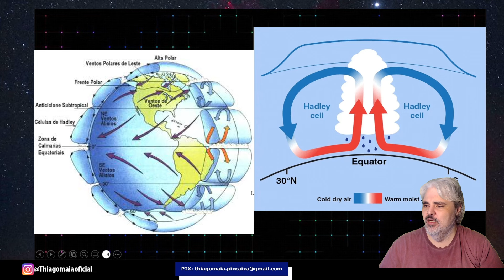O QUE ESTÁ ACONTECENDO? NOVO BLOQUEIO ATMOSFÉRICO COM VERANICO! ENTENDA!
NOVO BLOQUEIO ATMOSFÉRICO COM VERANICO! ENTENDA!

"🔬 Bem-vindo ao mais recente vídeo do canal Ciências Sem Fronteiras! 🌍 Hoje, vamos explorar um fenômeno atmosférico intrigante que está ocorrendo aqui mesmo no Brasil. 🇧🇷

Neste episódio, mergulhamos profundamente em um novo bloqueio atmosférico que tem causado um impacto significativo no clima do nosso país. Este bloqueio atmosférico é uma perturbação na circulação normal da atmosfera que pode levar a condições climáticas extremas, como secas ou inundações.

Além disso, discutiremos o fenômeno do 'veranico', um período de seca e calor fora de época que ocorre no verão. Embora seja um evento comum no Brasil, o veranico deste ano tem sido particularmente intenso, e exploraremos as possíveis razões por trás disso.

Junte-se a nós nesta jornada científica enquanto desvendamos os mistérios do nosso clima e aprendemos mais sobre como esses fenômenos podem afetar nosso futuro. 🔭🌦️"

Espero que isso ajude! Se você precisar de mais assistência, sinta-se à vontade para perguntar. 😊

Siga nosso blog:
Curta a página do Facebook:
E-mail para contato, sugestões de temas etc.

veranico,bloqueio atmosférico,por que está tão quente,onda de calor,calor no brasil,calor fora de época,previsão do tempo,centro de alta pressão,como se formam as ondas de calor